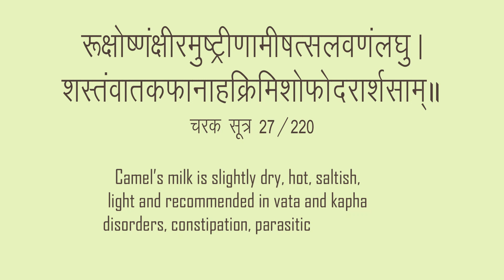ऊंटनी का दूध किन किन बीमारियों में फायदेमंद ! Benefits Of Camel Milk | Arogya Street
ऊँटनी के दूध (Camel Milk) का आयुर्वेदिक और वैज्ञानिक महत्व || Health Benefits of Camel Milk in Hindi ऊंटनी का दूध